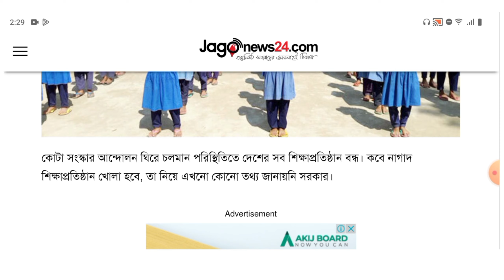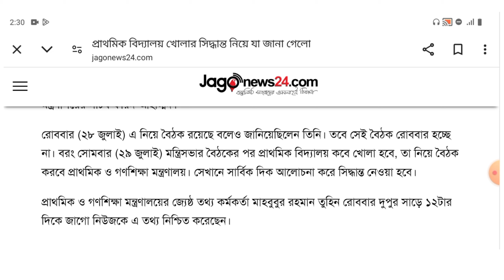🔥বৈঠক শেষে শিক্ষাপ্রতিষ্ঠান খোলার যে সিদ্ধান্ত হলো || School College Update 2024 || School Khula